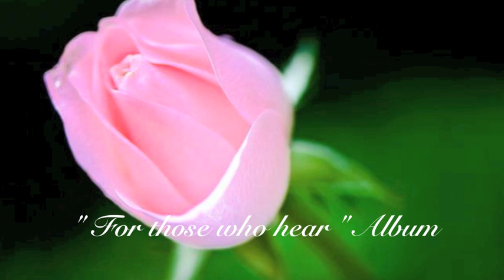Denise Hagan ♥ Perfect Replications